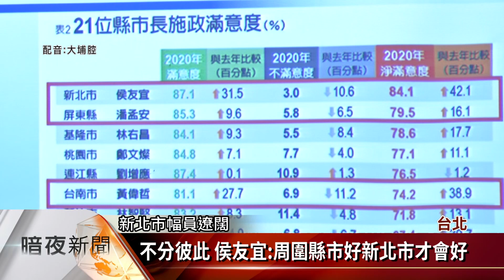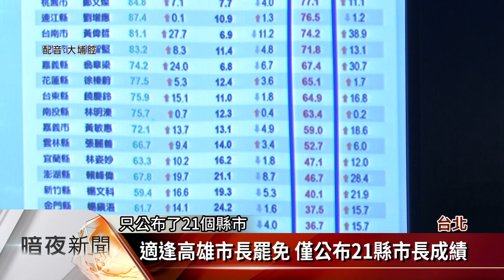鄭文燦.林智堅.潘孟安.劉增應 獲五星縣市長【客家新聞20200609】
由遠見雜誌舉辦的縣市長施政滿意度調查，在今天舉行頒獎典禮，其中桃園市長鄭文燦、新竹市長林智堅、屏東縣長潘孟安以及連江縣長劉增應等人，都蟬聯了五星評價，新北市長侯友宜則是新任首長唯一一位得獎者，除了個人淨滿意度全台最高，市府團隊的施政表現，進步幅度更是全台最多。